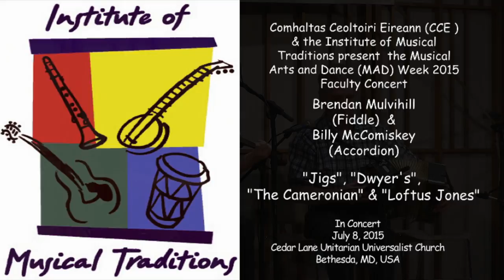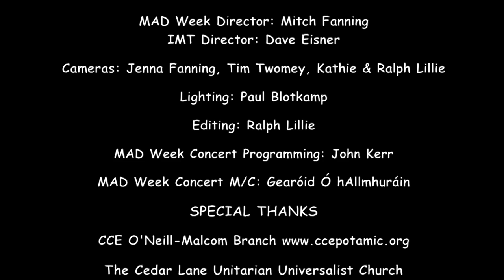Brendan Mulvihill & Billy McComiskey at MAD Week 2015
Brendan Mulvihill (irishscroll.com) & Billy McComiskey perform at the CCE Musical Arts & Dance (MAD) Week Faculty Concert.  This collaboration and joint production by the O'Neill-Malcom Branch of Comhaltas Ceoltoiri Eireann (CCE) and the Institute of Musical Traditions (IMT) took place this year at the Cedar Lane Universalist Unitarian Church, Bethesda, MD,  USA on July 8, 2015.

Cameras: Tim Twomey, Kathie & Ralph Lillie, Jenna Fanning
Editing: Ralph Lillie
Thanks to IMT & CCE